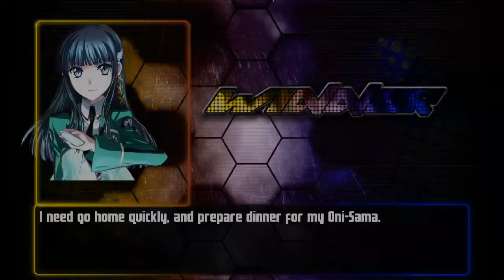[MUGEN] Shiba Miyuki VS Yumi & Black Princess Tohka